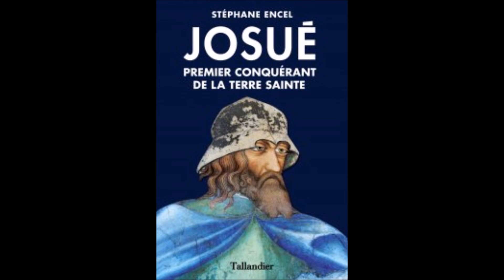Josué, l'homme de la terre d'Israël.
Josué a-t-il vraiment existé ? Héros de la Bible, il a été désigné par Dieu lui-même pour conquérir le pays de Canaan et y installer les tribus d’Israël. Premier conquérant de la Terre sainte, injustement resté dans l’ombre d’Abraham et de Moïse, il est au cœur de l’identité juive. Fidèle serviteur de Moïse, chef de guerre et prophète, Josué demeurait jusqu’à présent ignoré, voire méprisé. Pourtant, pour faire le don d’une terre à la descendance d’Abraham, Dieu lui attribue la plus lourde des charges : s’emparer du pays de Canaan afin que les douze tribus y observent la Torah. La mission de Josué est fondamentale dans la construction du judaïsme et un livre entier de la Bible relate son épopée : l’effondrement des murailles de Jéricho au son des trompettes, la course arrêtée du soleil pour remporter la victoire, la destruction totale des peuples cananéens selon le commandement divin… En confrontant histoire et tradition, Stéphane Encel écrit la première biographie de Josué et étudie le livre dont il porte le nom. Avec rigueur et passion, il met en lumière l’incroyable destin de ce prophète et retrace la naissance d’une terre si âprement disputée aujourd’hui.